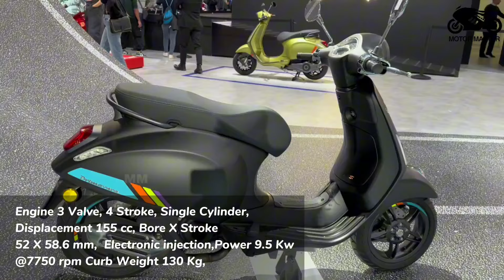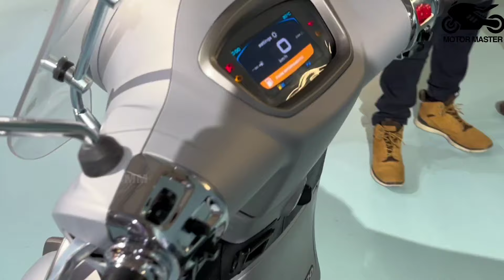10 New Best Vespa Scooters For 2025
10 New Best Vespa Scooters For 2025

PRIMAVERA 150
PRIMAVERVA 150 S
PRIMAVERA 125 S
PRIMAVERVA RED
PRIMAVERA 125 S
SPRINT 125
PRIMAVERA 150 S
GTV 300
GTS T 300 SUPER
GTS 300